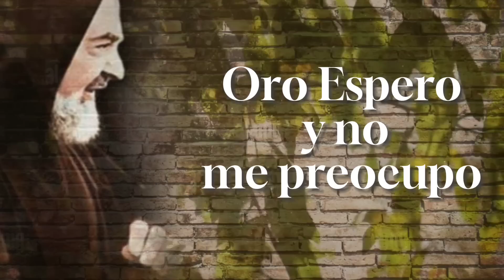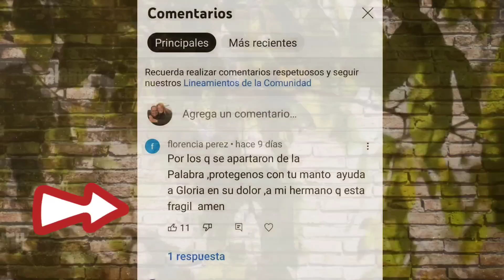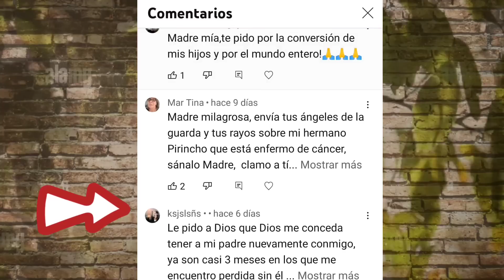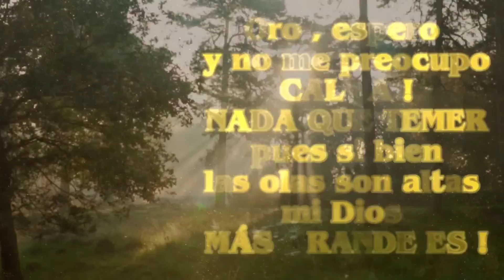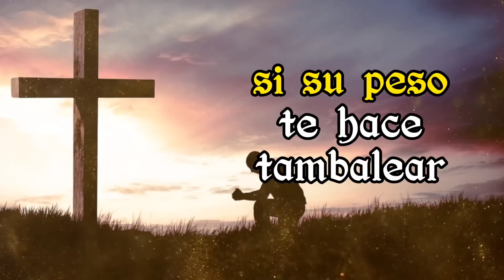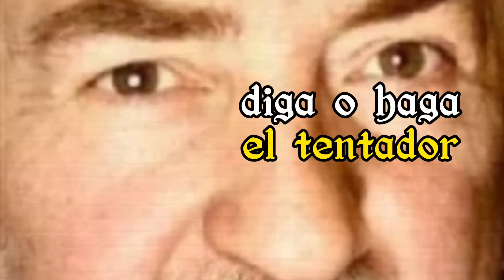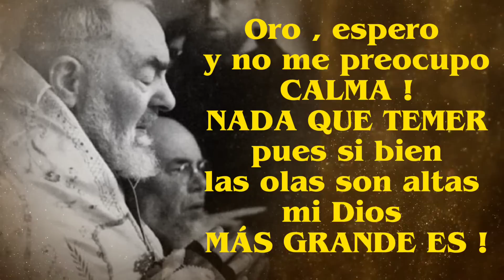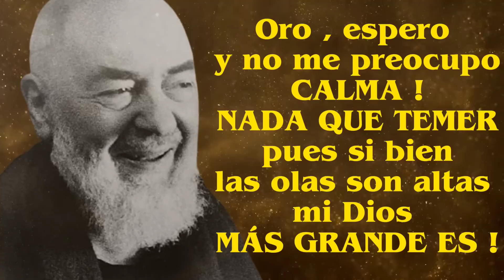PADRE PÍO /la oración MÁS MILAGROSA / descubre el SECRETO para que LLEGUE la CALMA PAZ TRAQUILIDAD/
02:06 inicio de la oración
LISTA DE LAS MEJORES ORACIONES AL